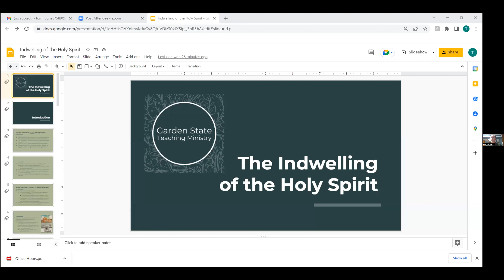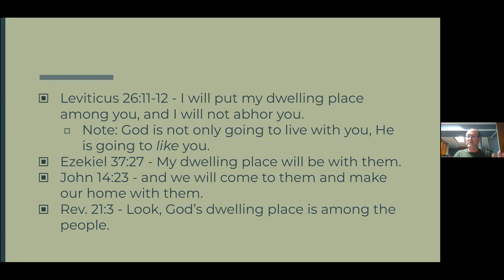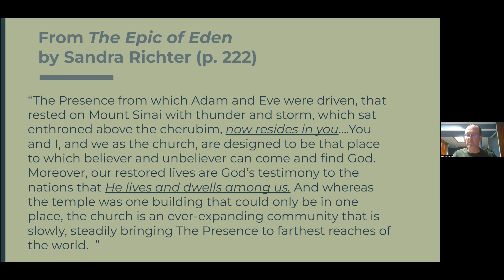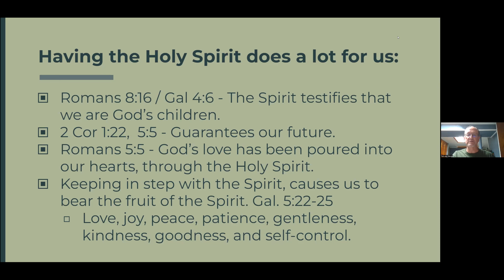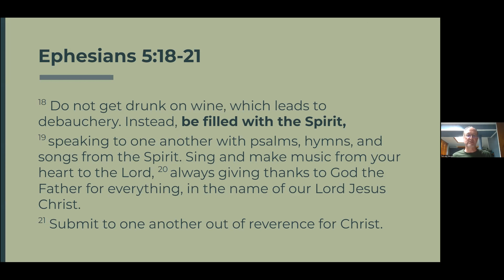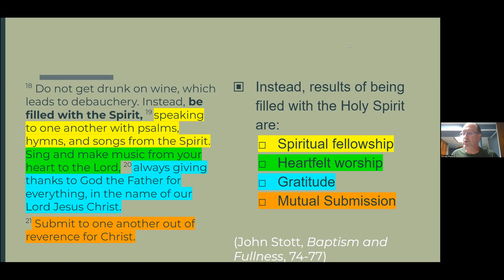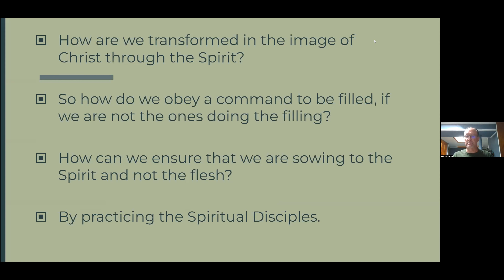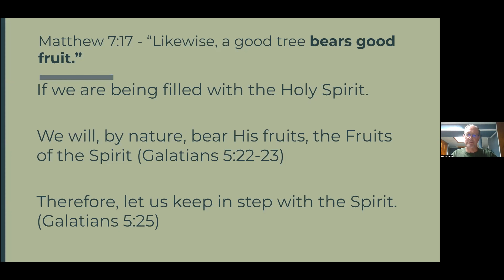The Indwelling of the Holy Spirit | Tom Hughes | Midweek 8.24.22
Wednesday, August 24th 2022 - Tom Hughes from the Garden State Church teaches a great class on the Holy Spirit. What an incredible gift from God we have received as disciples of Christ!